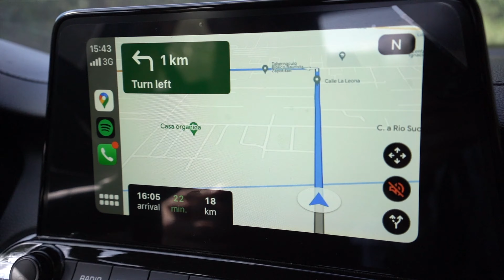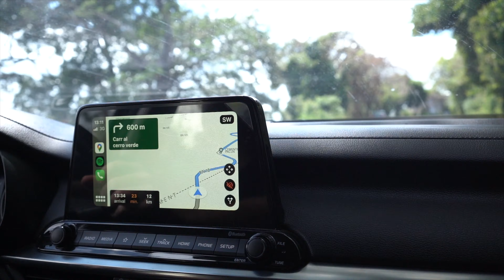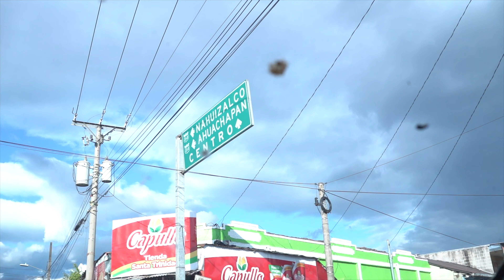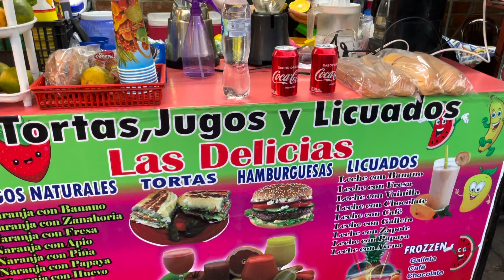Trip to El Salvador Vlog ✈️ - Family travels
More El Salvador adventures coming your way! In this El Salvador vlog, we are heading to the highlands, discovering volcanoes... and our limitations!

El Salvador truly surprised us with its diversity! We thought after an amazing few days surfing around we couldn't get more excited, but we were wrong! Adventuring as a family has taught us many lessons, and although we didn't get to see everything we wanted in El Salvador, we are looking forward to coming back and ticking off a few more adventures from our bucket list!